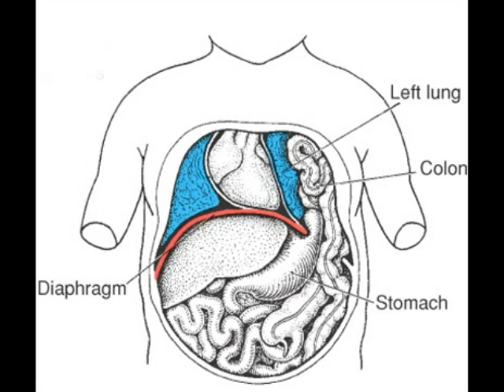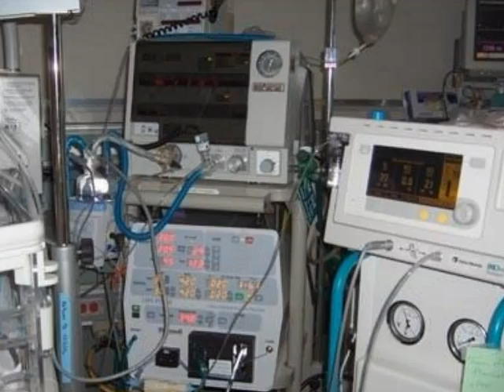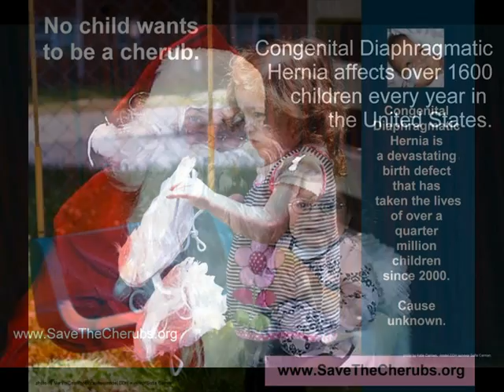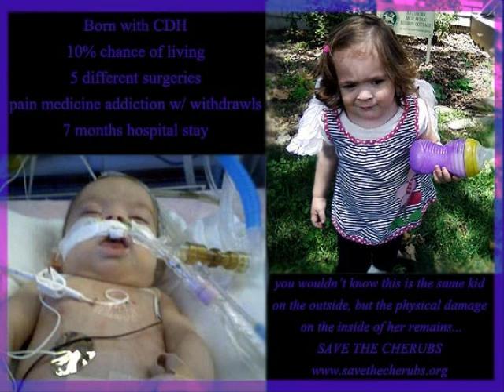Sofia's CDH Journey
This is my third video of Sofia's CDH Journey.  I made the first one when she was much younger and I hadn't figured out how to use my PhotoStory program well so the photos on it are out of order, and well YouTube disputed my background music on the second one...  .  It takes about 20 minutes to watch this.  I actually cut several photos from this and still wasn't able to cut down on the video length.  To tell her story properly, I wasn't willing to delete anymore photos.  Sofia was born with a 10% chance of living.  We knew she was a CDH baby after they saw her deformity in her ultrasound photos.  She weighed 3lbs 5.6 oz at birth.  The doctors kept telling us not to expect her to live because she was so bad off there was no chance.  She spent 3 months fed by IV fluids only until she weighed 4lbs which was the requirement for her CDH repair surgery.  Congenital Diaphragmatic Hernia meant that she had a hole in her diaphragm.  All of her stomach contents were in her chest and would have suffocated her from within if she had been fed prior to her surgery to put everything back in place and held down with a patch on her diaphragm.  Her surgeon told us that after her had seen how mangled her insides were, there was no reason medically that she should be alive.  He told us that prayers and God were the reasons she was still on Earth with us.

After that surgery she had a metal clip placed in her heart to close a valve.  She had two eye surgeries to stop the overgrowth of blood vessels from the oxygen she required.  Her patch broke around 5 months old because she had grown so fast after they began to tube feed her.  It was surgically repaired.  After spending a total of 7 months in the NICU she was released to go home on oxygen.  She had her gallbladder removed when she was 2 years old because she had a gallstone from the prolonged useage of the hyperal while she was IV fed only.

She is currently doing well at this time and is very brilliant, talented, and strong willed.